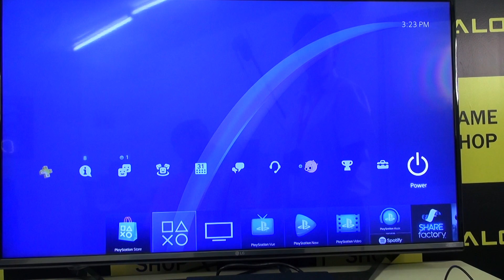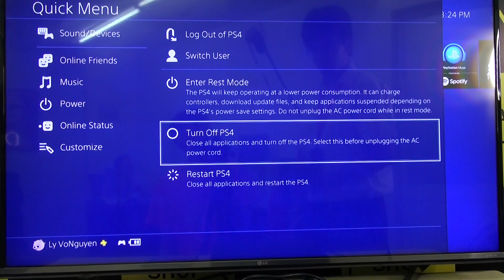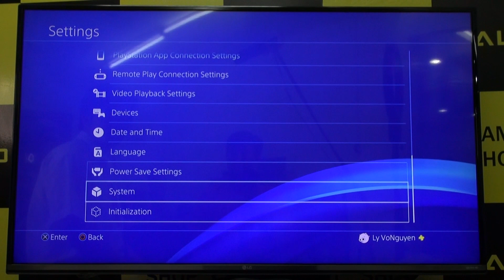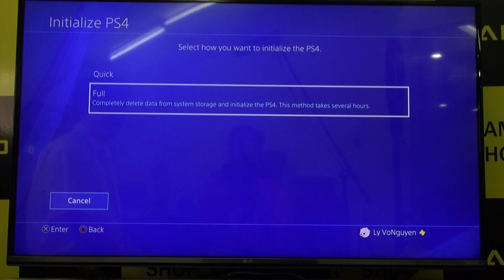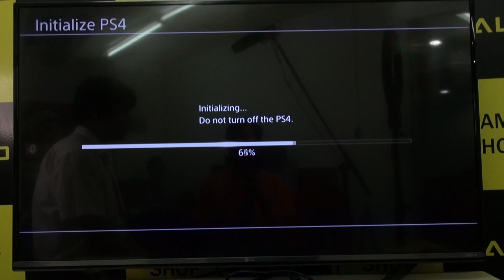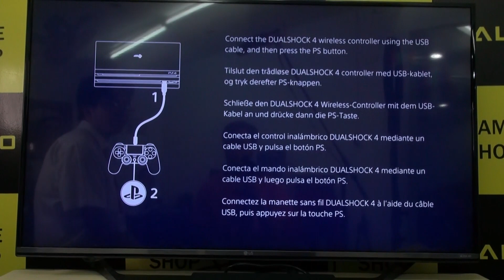[Haloshop] Hướng dẫn tắt máy đúng cách và hard reset trên PS4 Pro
Hôm nay, Haloshop xin hướng dẫn anh em cách tắt máy đúng cách và hard reset trên PS4 Pro, cũng áp dụng được với các đời PS4 trước nhé!
Đừng bỏ qua video này, vì có đến 90% game thủ đang tắt máy sai cách dẫn đến việc lâu ngày PS4 của bạn sẽ xảy ra lỗi !!!

ps4 pro
playstation
sony playstation
playstation 4 pro
hard reset ps4 pro
khôi phục cài đặt gốc ps4 pro